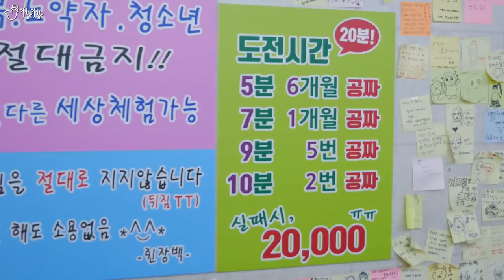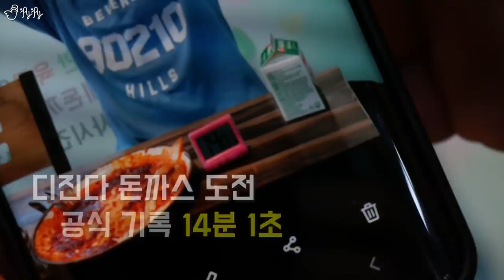실패의 쓴맛을 봤던 디진다 돈까스.. 부수고 왔습니다. [제이제이] 구독자 50만기념 컨텐츠 2편! 자존심 회복!